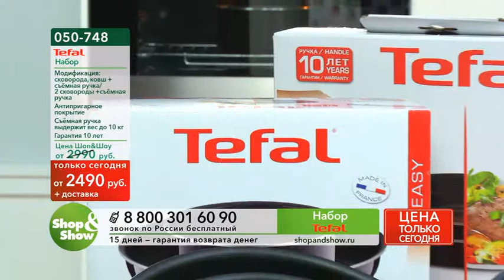Shop & Show (Кухня). [050-748] Набор TEFAL (050748)